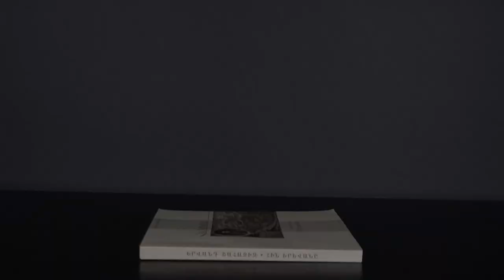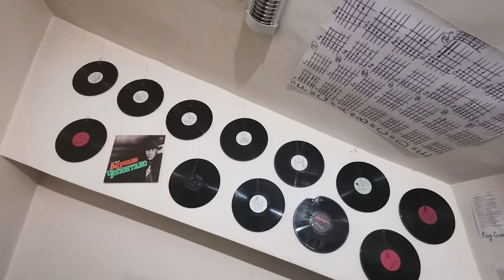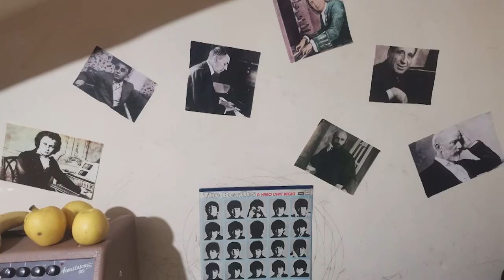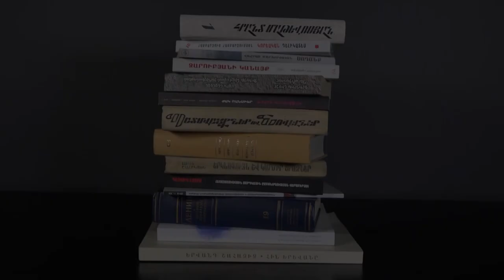Sigma Sol-ի համահիմնադիր Տիգրան Ավետիսյանը խմբի և Հայաստանի ռոք մշակույթի մասին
Զրույցում հայկական Sigma Sol ռոք խմբի կիթառահար եւ հիմնադիր Տիգրան Ավետիսյանի հետ խոսեցինք ռոք երաժշտությունից Հայաստանում, նրա կարծիքից եւ անձնական ուսումնասիրությունից, նրա մասին, թե ինչպես է ռոքը ներազդում հասարակության ու ենթամշակութային ոլորտի վրա, խմբի՝ վերջերս թողարկած «Ռեդ» ալբոմի ասելիքից,  Ռոջեր Վոթերսից ու Փինք Ֆլոյդից, Հայաստանում երաժշտական խմբերի ու մասնավորապես ռոք խմբերի դժվարություններից...

Դե ինչ, հուսանք՝ զրույցը ձեզ դուր կգա եւ կստանաք ձեզ հետաքրքրող տեղեկություններ։

*Որոշ տեխնիկական խնդիրների պատճառով ձայնի որակը տուժել է, որի համար հայցում ենք ունկնդիրների ներողամտությունը։